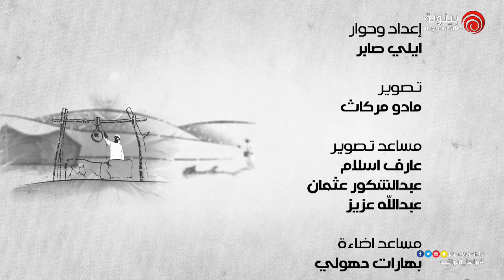برنامج عساكم ذخر | الحلقة 12 - سالم بن غانم المنصوري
برنامج يستضيف في كل أسبوع شخصية هامة من الإمارات كان لها بصمات مضيئة في تاريخ الدولة في المجال الاجتماعي، الاقتصادي، والثقافي، حيث يعرض وثائق، صور، ومقابلات سابقة تخص هذه الشخصية لتأريخ كل الأحداث الهامة التي كان لها دوراً هاماً فيها.